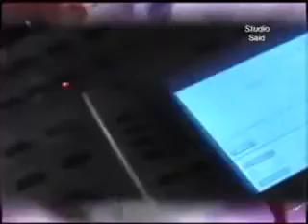Махмадали Умар ишк,и аввал зажигает супер